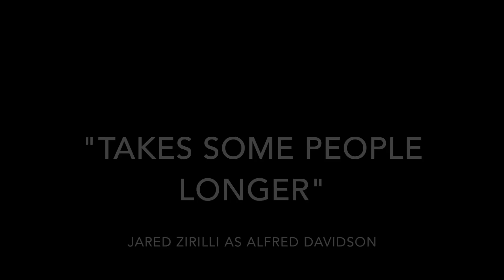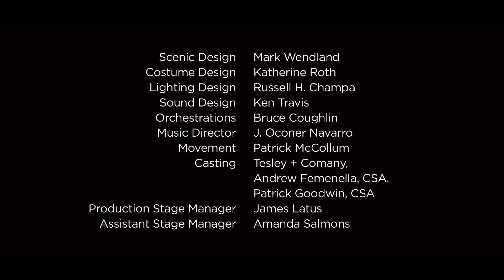Jared Zirilli sings "Some People" from Rain at The Old Globe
Take a peek inside the rehearsal room as Jared Zirilli sings "Some People" from the world premiere musical Rain at The Old Globe. Rain runs March 24 - May 1, 2016.

The Old Globe presents its newest production, as Globe Artistic Director Barry Edelstein makes his musical directing debut with Rain, a sumptuous world premiere musical by one of the most significant teams working in theatre today: composer and lyricist Michael John LaChiusa (The Wild Party, Giant) and book writer Sybille Pearson (Giant). Based on the short story by Somerset Maugham, Rain will play March 24 – May 1, 2016.

Somerset Maugham’s classic story “Rain” was adapted as a movie three times, his iconic character Sadie Thompson played successively by Gloria Swanson, Joan Crawford, and Rita Hayworth. Now a brand-new musical comes to the Globe from Tony Award nominees Michael John LaChiusa and Sybille Pearson. The year is 1924, the setting a boarding hotel on the island of Western Samoa, where a missionary, a doctor, and their wives are scandalized by Sadie’s arrival, particularly when they learn what she does for a living. But the missionary has secrets of his own, and when he tries to shut down Sadie’s business and save her soul, more heats up than the South Pacific sun. Artistic Director Barry Edelstein makes his musical theatre debut with this gorgeous and powerful new work that reveals the explosive nature of repressed desire.

CAST: Marie-France Arcilla (Noi Noi), Elizabeth A. Davis (Anna Davidson), Jeremy Davis (Jo), Eden Espinosa (Sadie Thompson), Betsy Morgan (Louisa MacPhail), Rusty Ross (Kiwi), Mike Sears (Quartermaster, Hopper), Tally Sessions (Alec MacPhail), Jared Zirilli (Alfred Davidson).

CREATIVE TEAM: Patrick McCollum (Movement), J. Oconer Navarro (Music Director), Bruce Coughlin (Orchestrations), Mark Wendland (Scenic Design), Katherine Roth (Costume Design), Russell H. Champa (Lighting Design), Ken Travis (Sound Design), Telsey + Company/Andrew Femenella CSA and Patrick Goodwin CSA (Casting), and James Latus (Production Stage Manager).